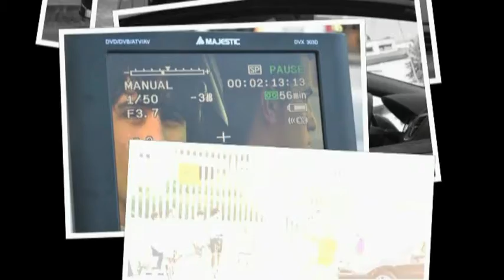Oltre La Polvere - Backstage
Backstage del cortometraggio realizzato nel marzo 2011 dal laboratorio cinenatografico  "labcine" ora studio di produzione audiovisivi, sull'omissione di soccorso.